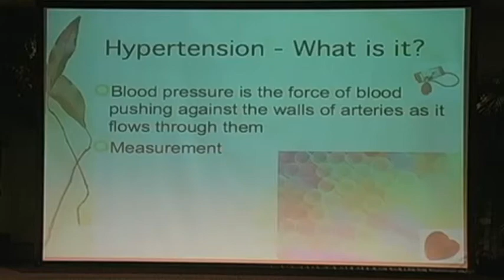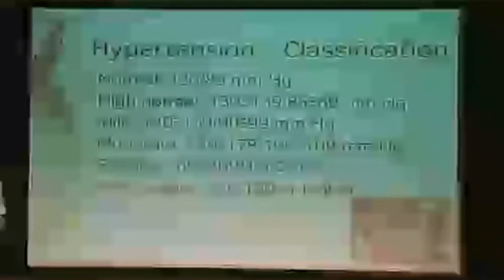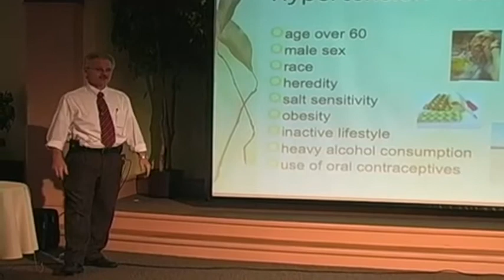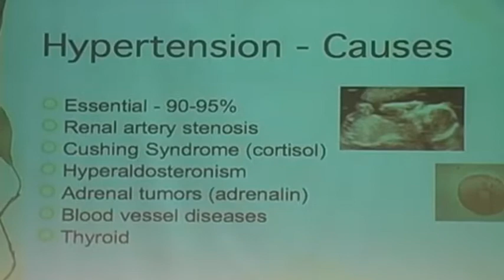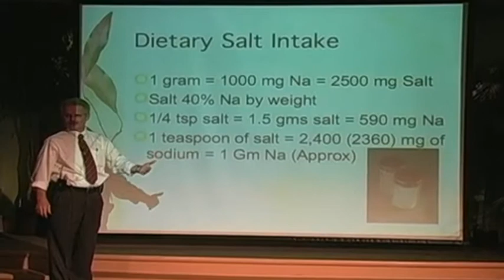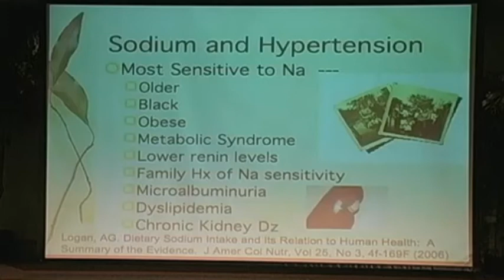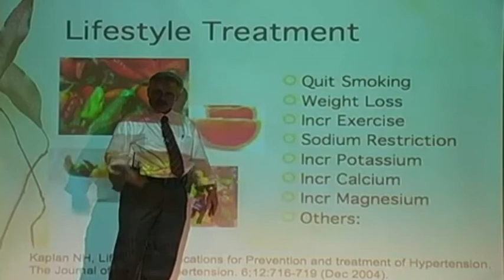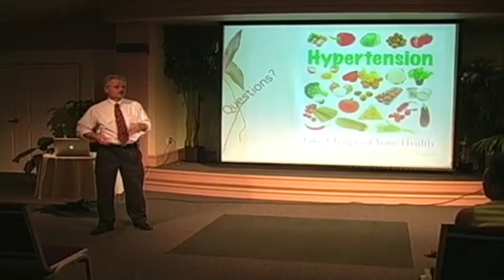Hypertension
Summary: Did you know hypertension can kill you? If could be fast by a heart attack or slow by a stroke. While medications are often necessary, you can do some things to normalize your blood pressure and reduce your risk. Find out with Dr. Guthrie what you can do.

Speaker: Dr. George Guthrie
Location: Forest Lake Church, Apopka, Florida
Original Program Date: 06/28/09